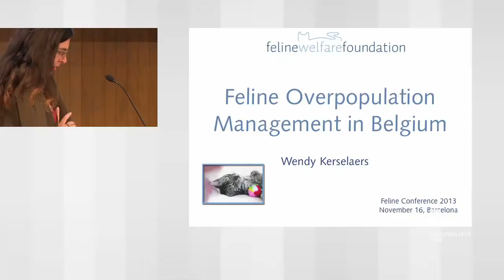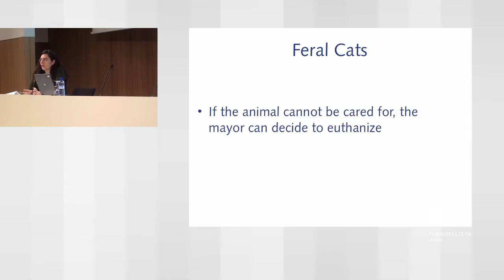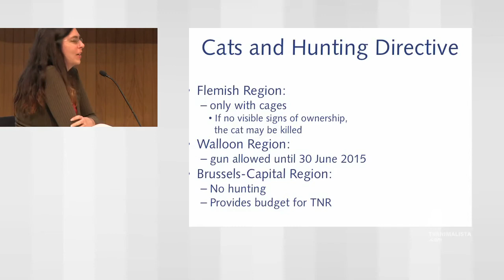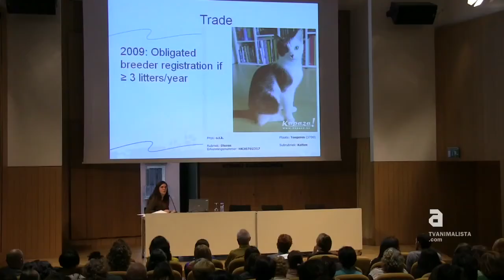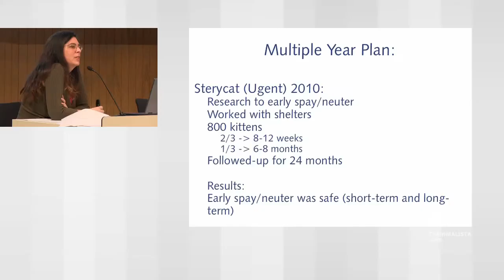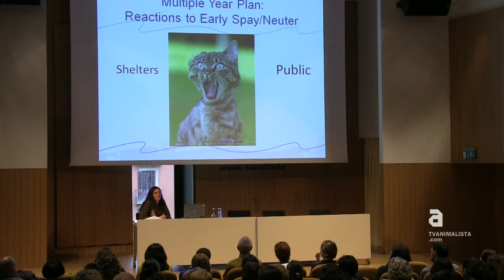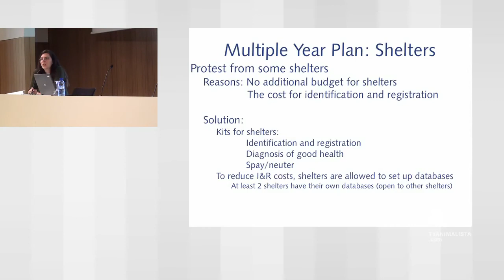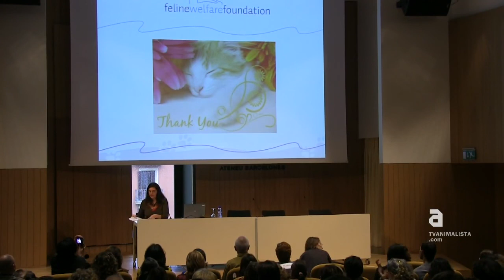Jornadas Felinas Europeas "La gestión de la superpoblación felina en Bélgica" - Wendy Kerselaers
"La gestión de la superpoblación felina en Bélgica" - Wendy Kerselaers (Feline Welfare Foundation).